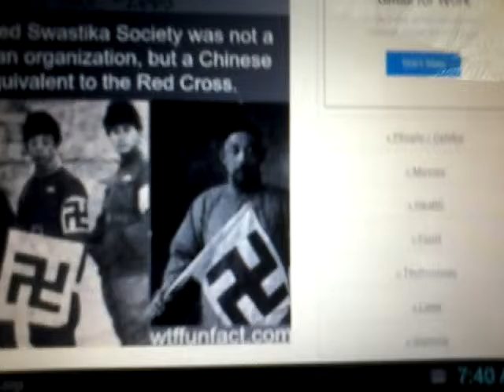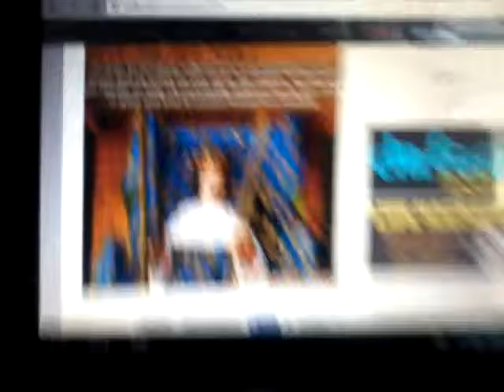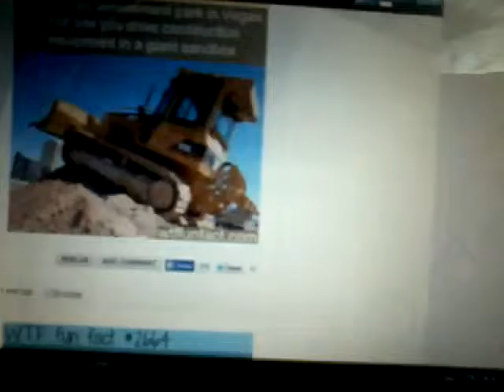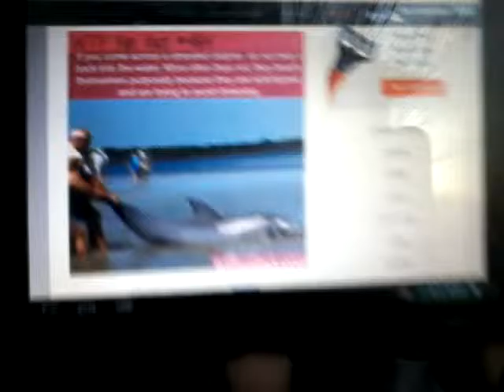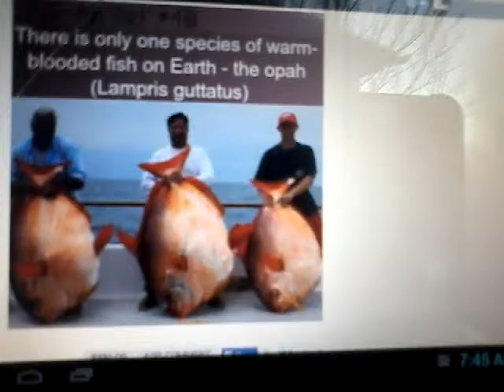Kyle's daily bad words of wisdom #269